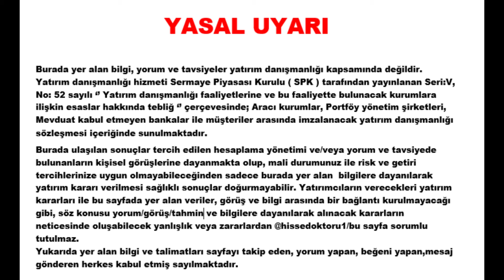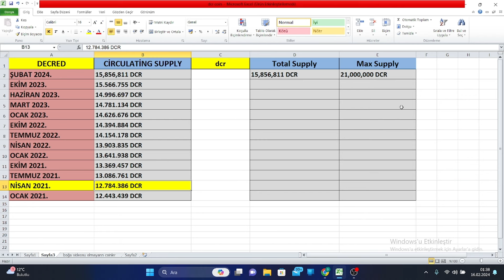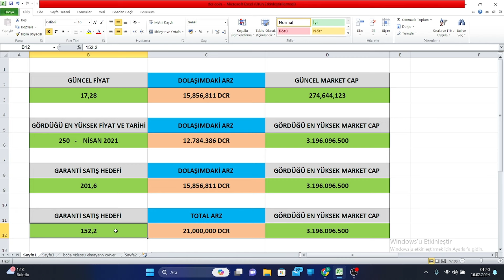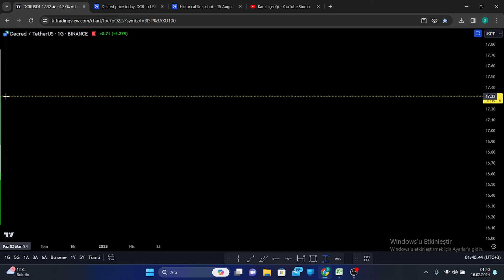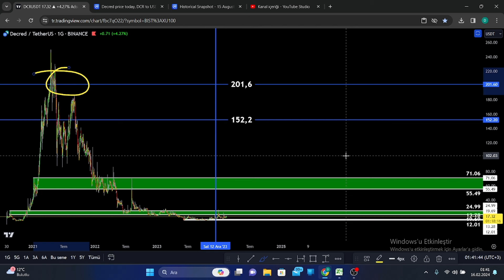DCR COİN BOĞA SEZONU EN GARANTİ SATIŞ HEDEFİ NERESİ OLABİLİR